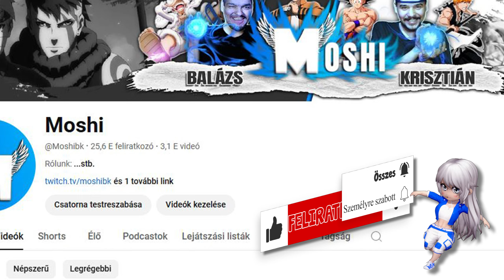Natsuék nem VÁLTOZTAK! 🙄 Elmaradt a Bleach szintű MEGÚJULÁS! I Fairy Tail 100 Years Quest anime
☝ Visszatért a Fairy Tail anime, és a 100 Years Quest történettel szolgáltatja ismét az akciókat, a fanszervizt és a Sárkányokat a képernyőn. 👀 Viszont Natsuék nem változtak, és elmaradt a Bleach anime szintű megújulás, így kitérünk arra, hogy ez befolyásolta-e a sikert, és hogy Mashima Hiro sorozata a mai időkben is egyeduralkodónak számít-e a fantasy animékben. Jó szórakozást a videóhoz! 👍

Ez itt nem számít: moshi,moshi naruto,moshi boruto,moshi dragon ball,moshi bleach,moshi one piece,moshi krisztián,moshi balázs,fairy tail 100 years quest anime,fairy tail,100 years quest,natsu,lucy,crunchyroll,fairy tail reaction,fairy tail megújulás,fairy tail magyar,moshi fairy tail,animés csatorna,magyar anime,magyar felirattal,animék magyar szinkronnal,sand land felirattal,anime kritika,anime bemutató,anime sorozatok,anime sorozatok magyarul,animék magyarul